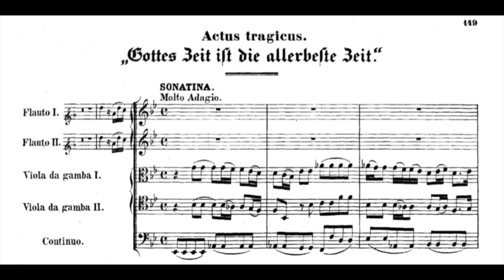J. S. Bach - Gottes Zeit ist die allerbeste Zeit (Sonatina) BWV 106 - David Dubois (Arr. Erdos)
The Cantata no. 106 "Gottes Zeit ist die allerbeste Zeit" (God's Time is the very best of Times) also known as "Actus Tragicus", is an early cantata which was intended for a funeral, written by Bach in 1707/1708 while he was organist of the Divi Blasii church in Mühlhausen. It was originally written for four vocal parts (soprano, alto, tenor and bass) and a chamber ensemble of Baroque instruments (alto recorders, violas da gamba, basso continuo).

The first movement (Sonatina, marked molto adagio in the key of E-flat Major) played here was arranged for solo piano by Jacques Erdos. The Sonatina is a calm, peaceful introductory sinfonia with delicate modulations between E-flat Major, F minor and B-flat Major, before reinstating and concluding with E-flat Major as it began.

"It is a work of such depth and intensity that one can scarcely avoid speculating that the deceased for whose internment it was composed, had some personal connection with the twenty-two year old composer. Or perhaps it simply struck a chord that reminded him of the death of his own parents, scarcely more than a dozen years previously. But whatever the personal impact the occasion might have had on him, there is no disputing the profundity which the emerging composer managed to elicit from the minimal lines of conventional text.
From his earliest essays into the cantata genre, Bach had been attracted to the notion of making the instrumental introduction an organic part of the total composition: see, for example, Cs 4, 195 and 150. His choice of instruments for this work, two viola da gamba (perhaps most widely known for their later appearance in Brandenburg 6), two recorders and continuo together produce a sound that is today archaic and unworldly. Whether mourners in the first decade of the eighteenth century would have felt the same way cannot be known. But the soundscape is intimate, ethereal and totally suited to the processes of mourning and personal reflection upon the soul and character of the departed."